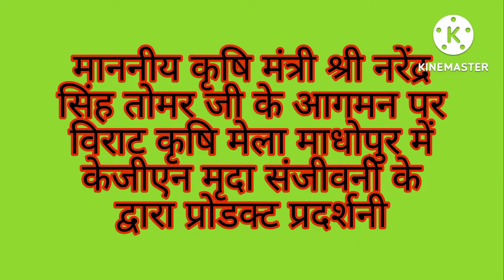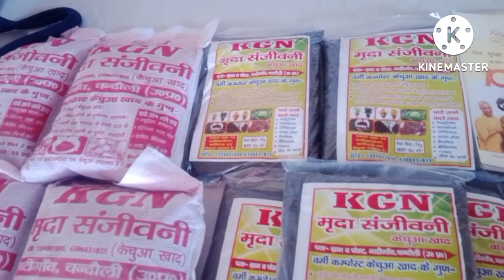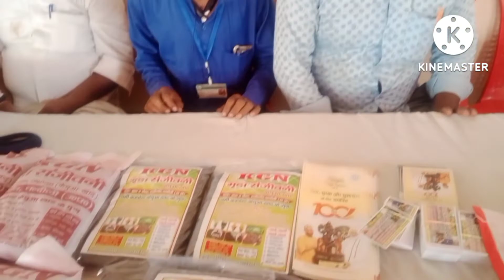माननीय कृषि मंत्री श्री नरेंद्र सिंह तोमर जी के आगमन पर केजीएन मृदा संजीवनी द्वारा प्रोडक्ट प्रदर्शन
जैविक खेती। भूमी सुधार#केंचुआ खाद
अधिक जानकारी के लिए हमारे हेल्पलाइन नंबर पर कॉल करें